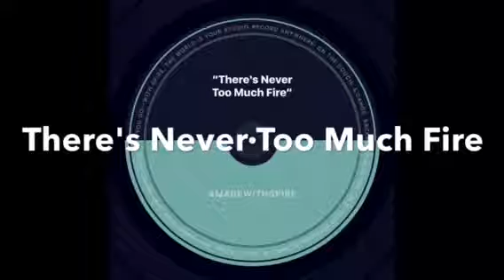There's Never Too Much Fire